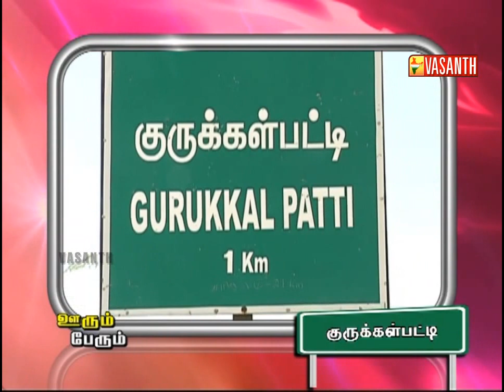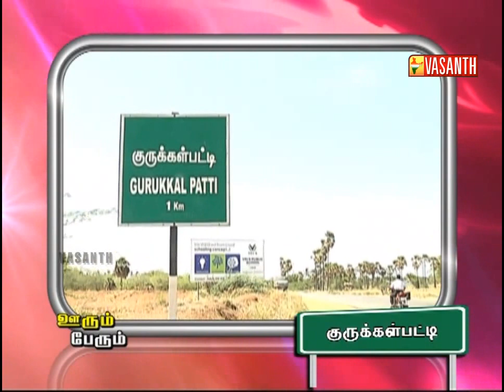OORUM PERUM 296(2) | 4 OCT 2014 | Vasanth TV | Ganeshkar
Program Name: Oorum Perum (ஊரும் பேரும் )